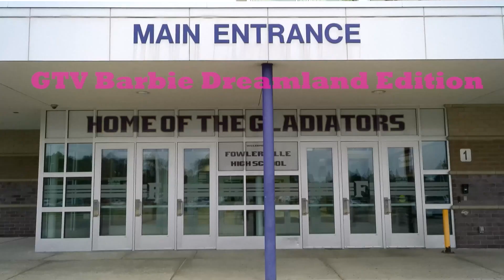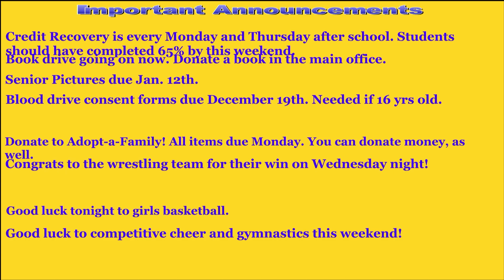December 8th Announcements